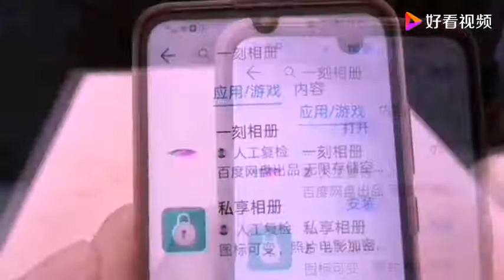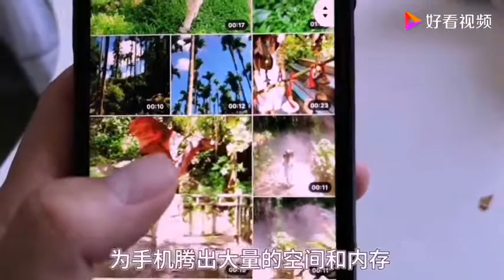手机照片视频太多、太占内存，又不想删怎么办？网友：这个真实用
手机照片视频太多、太占内存，又不想删怎么办？网友：这个真实用,本视频由格子生活录原创提供,4512次播放,好看视频是由百度团队打造的集内涵和颜值于一身的专业短视频聚合平台